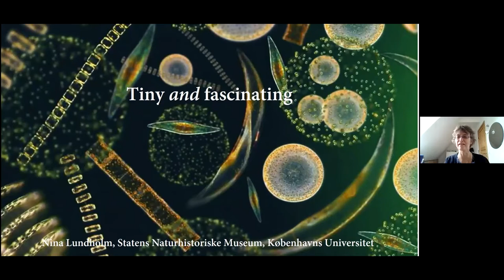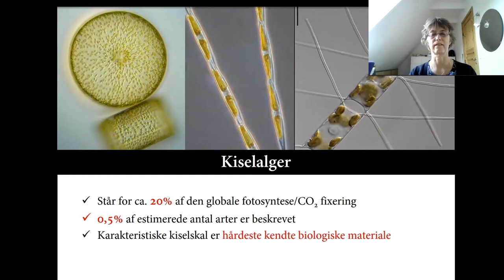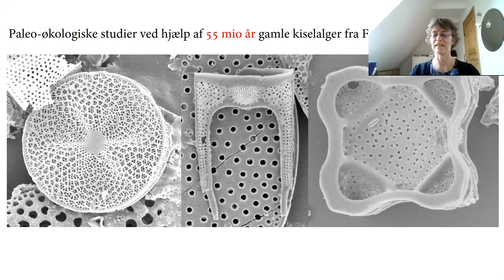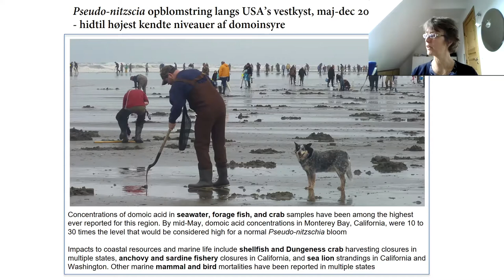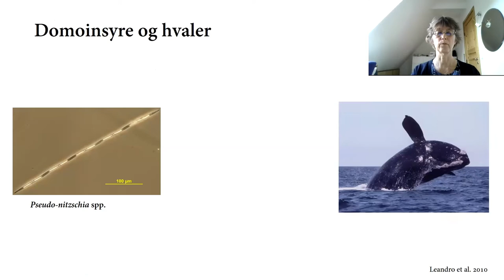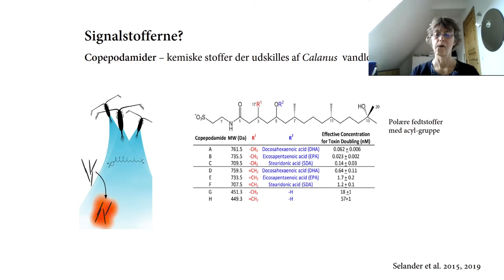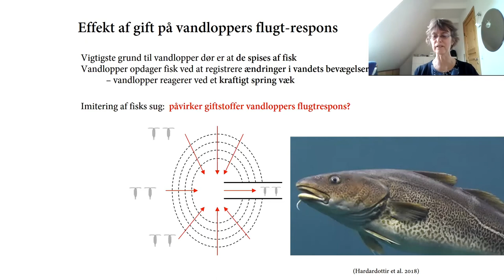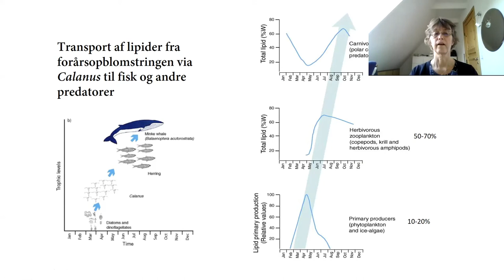Tiny AND fascinating - Giftige Kiselalger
Nina Lundholm
Associate Professor & Kurator
Statens Naturhistoriske Museum
Københavns Universitet

Diatoms are tiny – microscopic organisms with a maximum size below 1mm, but why are they fascinating? They are single cells living in beautiful glass houses, as each cell is surrounded by siliceous cell walls structured by extremely detailed ornamentation. Being phytoplankton organisms, diatoms account for approximately 20% of the global carbon fixation or global photosynthesis, similar to the tropical rain forests! Because of their heavy siliceous cell walls they play a critical role in the oceanic carbon pump, transporting carbon to the sediment, and they are furthermore an essential part of the oceanic silicon cycle. Even though they are microscopic, they thus play an important role in the global system.

But several other issues make diatoms fascinating. Diatoms are important food for grazers like copepods. Diatoms have different ways to avoid grazing, one of them we suggest is production of harmful neurotoxins. In the presentation, I will discuss the interaction between toxic diatoms and their grazers, and the hypothesis of toxin production as a defense mechanism. We have revealed that diatoms can detect relevant grazers and react by inducing toxin production. The actual effect of these toxins is, however, more difficult to explore. We have started looking at the effect on copepod grazers, but more is known about the accidental but serious effects on marine mammals and sea birds, when the toxins accumulate in the marine food web.

Our ongoing studies focus on toxic diatoms in polar environments, as harmful algal blooms have been hypothesized to increase due to global warming. I will introduce you to our ongoing studies on how we expect that toxic diatoms will react to ongoing climate changes as well as present knowledge on potential effects in polar areas.

0:00 Intro
0:56 Mikroalger
5:34 Kiselalger
12:38 Giftige alger
20:43 Hvaler og giftige alger
25:24 Det arktiske marine økosystem
27:13 Kiselalger og vandlopper
40:37 Klima forandringer i Arktis
44:21 Afslutning
45:05 Spørgsmål